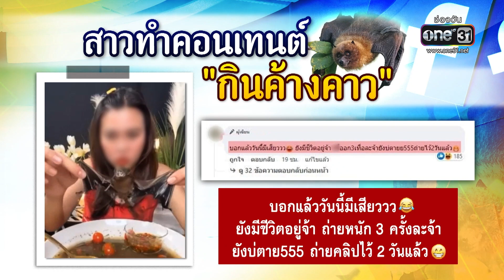ทัวร์ลงสาวทำคอนเทนต์ โชว์กิน"ค้างคาว" | ข่าวเช้าช่องวัน | สำนักข่าววันนิวส์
อย่างที่เรารู้กันว่าค้างคาว เป็นสัตว์ที่มีเชื้อโรค และไม่ใช่สัตว์ที่เหมาะกับการนำมารับประทานเป็นอาหาร แต่ล่าสุดได้มีสาวคนหนึ่ง ทำคอนเทนต์โชว์กินค้างคาวโชว์ กลายเป็นดราม่าสนั่นโชวเชียล ว่าเป็นการกระทำที่ไม่เหมาะสมเสี่ยงต่อการติดเชื้อโรค